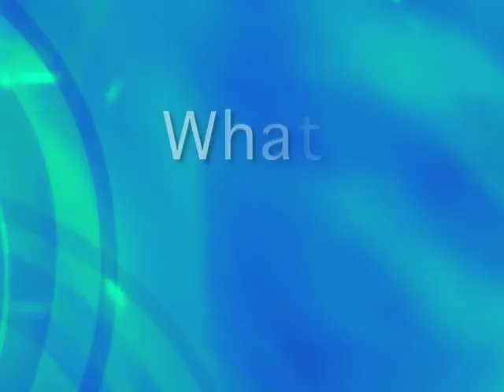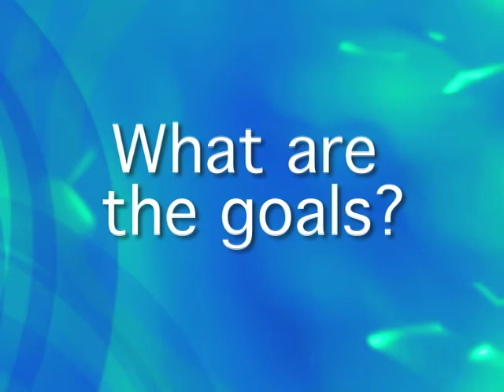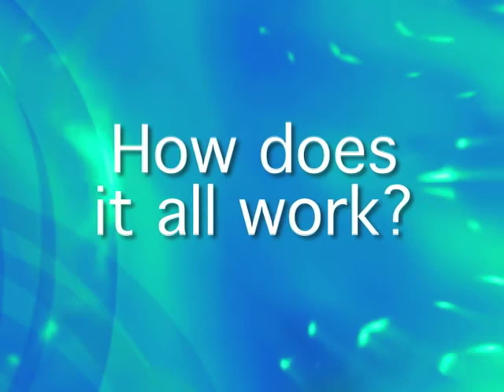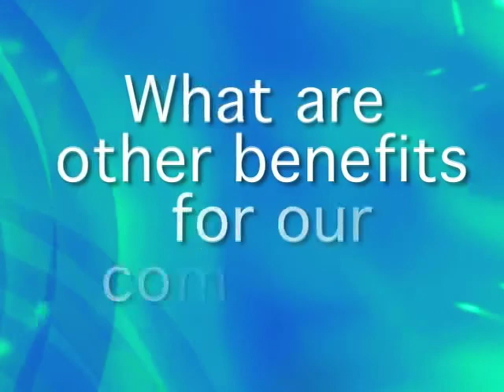Derek R. Guthrie Water Quality Treatment Center Expansion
As part of an $850 million Integrated Overflow Abatement Plan (IOAP), MSD expanded the Derek R. Guthrie Water Quality Treatment Center (WQTC). This expansion helps to reduce and eliminate sanitary sewer overflows during wet weather events.